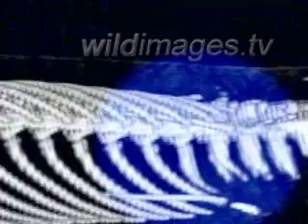Technical Tricks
Wild Images Show Reel 9. Richard Matthews